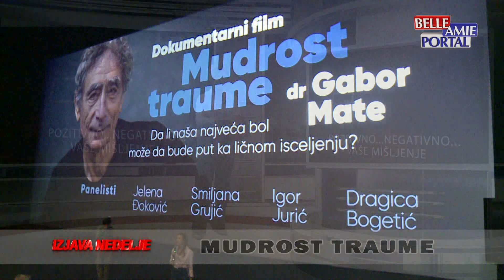Izjava nedelje - 23.09.2023